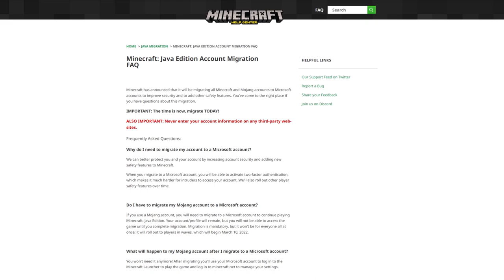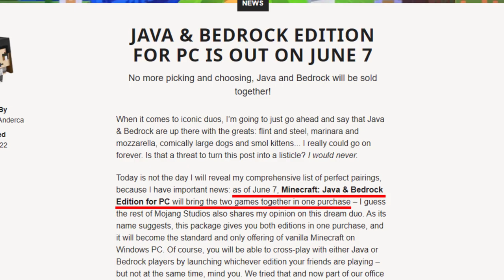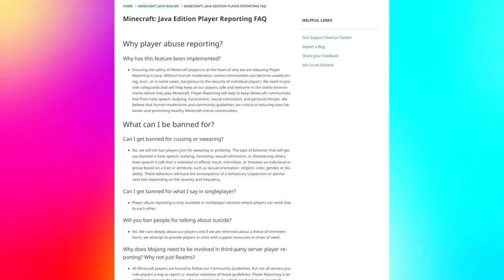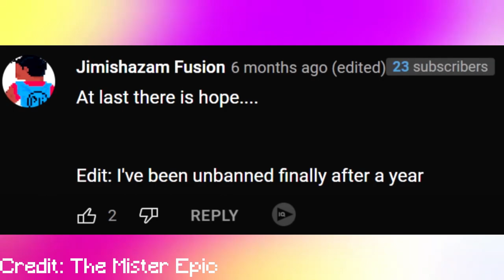Minecrafts Downfall | The Dark Future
Minecrafts Downfall: I'm so sad

0:00 Intro
0:33 Account Migration
1:08 Java & Bedrock Merging
1:41 Chat Moderation
3:20 MCAdmin
4:10 My Thoughts
4:57 Outro

Sorry for the delay, it was because of the new video type!

Music used in this video:

- lukrembo - teapot
- lukrembo - this is for you
- lukrembo - bread
- lukrembo - bake a pie
- lukrembo - wine